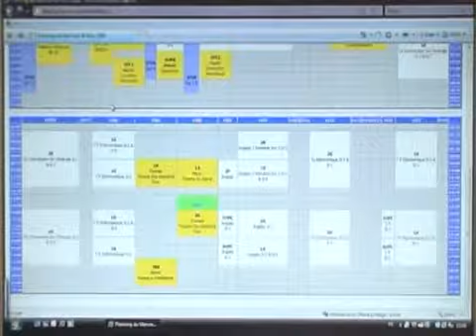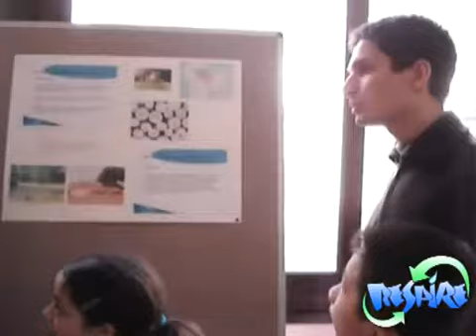Visite des locaux de l'ESME Sudria